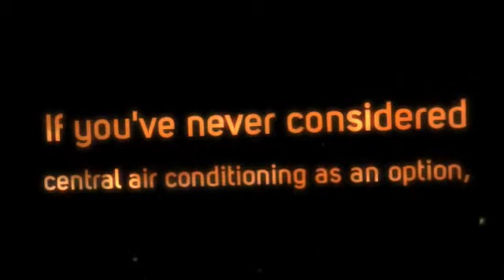Klimaire Split AC System in Minisplitwarehouse.com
Klimaire Split AC System. If you've never considered central air conditioning as an option, a mini-split system may be the solution that adds comfort and efficiency to your home.